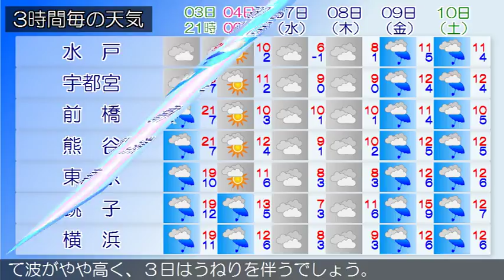2018/03/03 関東地方の天気予報 夕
東京地方、伊豆諸島では、３日まで空気の乾燥による火の取り扱いに注意してください。東日本は高気圧に覆われています。一方、東シナ海には上空の気圧の谷が進んできました。関東甲信地方は、晴れや曇りとなっています。３日は、高気圧に覆われて晴れますが、上空の気圧の谷の影響により曇る所があるでしょう。４日は、高気圧に覆われておおむね晴れますが、高気圧の中心が日本のはるか東へ進み、湿った空気が流れ込むため、曇る所がある見込みです。関東近海では、４日にかけて波がやや高く、３日はうねりを伴うでしょう。